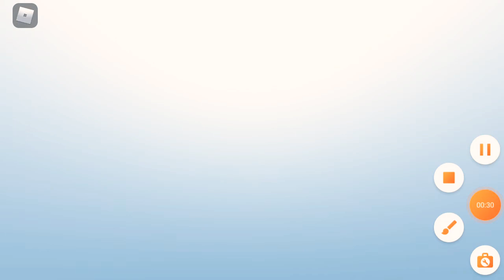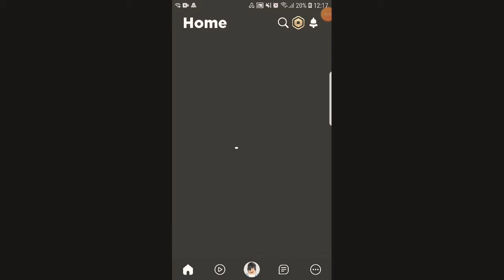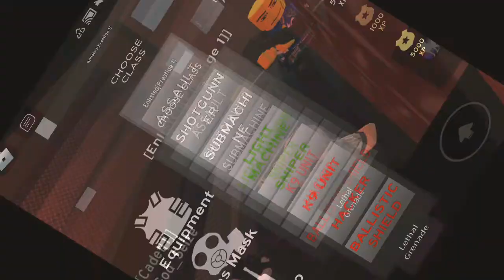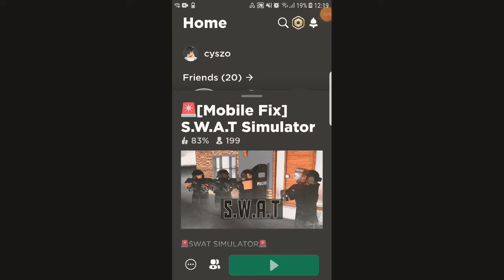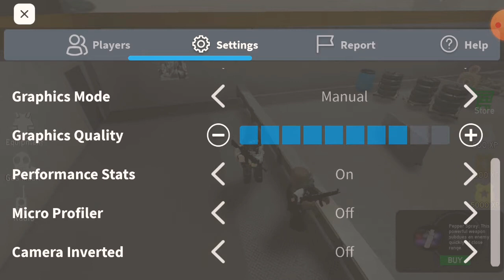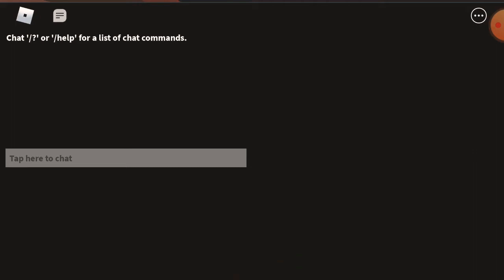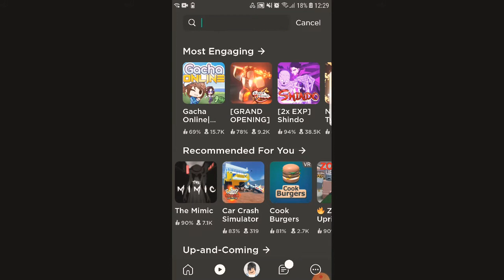reeeeeeeee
I'm just really clumsy ash